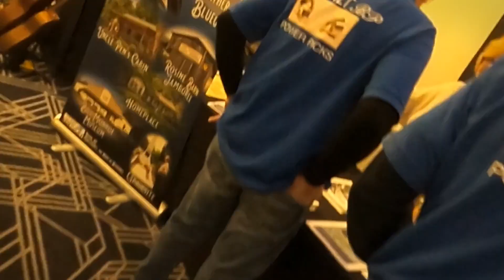SPBGMA 2023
Within a couple of hours after this was made you could not walk in the lobby because the crowd was so large.